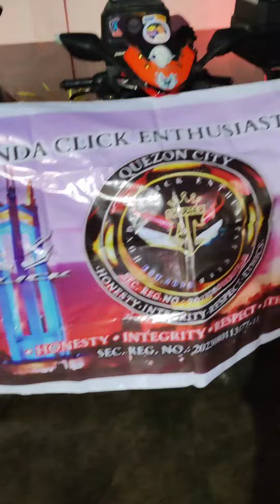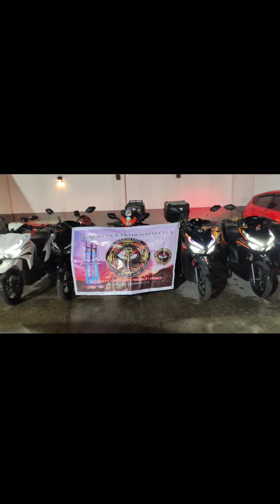Honda Click Enthusiast Club "QUEZON CITY CHAPTER" EB Bonding👊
HONDA CLICK ENTHUSIAST CLUB
   🔥QUEZON CITY CHAPTER🔥

BIRA! 👊